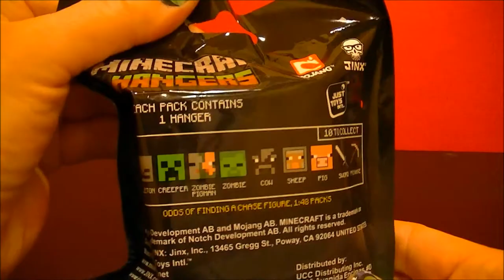Minecraft Blindbag Opening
Today we open a Minecraft Hangars blindbag. If you are unfamiliar with Minecraft, check out the Wikipedia article below. :)

Minecraft is a sandbox indie game originally created by Swedish programmer Markus "Notch" Persson and later developed and published by Mojang. It was publicly released for the PC on May 17, 2009, as a developmental alpha version and, after gradual updates, was published as a full release version on November 18, 2011. A version for Android was released a month earlier on October 7, and an iOS version was released on November 17, 2011. On May 9, 2012, the game was released on Xbox 360 as an Xbox Live Arcade game, co-developed by 4J Studios. All versions of Minecraft receive periodic updates.
The creative and building aspects of Minecraft allow players to build constructions out of textured cubes in a 3D procedurally generated world. Other activities in the game include exploration, gathering resources, crafting, and combat. Gameplay in its commercial release has two principal modes: survival, which requires players to acquire resources and maintain their health and hunger; and creative, where players have an unlimited supply of resources, the ability to fly, and no health or hunger. A third gameplay mode named hardcore is the same as survival, differing only in difficulty; it is set to the most difficult setting and respawning is disabled, forcing players to delete their worlds upon death.
Minecraft received five awards from the 2011 Game Developers Conference: it was awarded the Innovation Award, Best Downloadable Game Award, and the Best Debut Game Award from the Game Developers Choice Awards; and the Audience Award, as well as the Seumas McNally Grand Prize, from the Independent Games Festival in 2011. In 2012, Minecraft was awarded a Golden Joystick Award in the category Best Downloadable Game. As of February 3, 2014, the game has sold over 14 million copies on PC and over 35 million copies across all platforms.